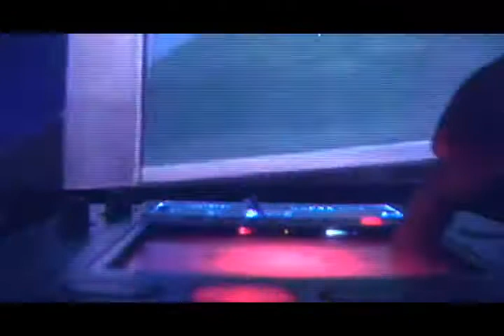dj Joja feat. Raedawn X -Live at the Vienna Planetarium -act 6 of 7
Two Luv Technologies artists provide us with a purely improvisational set cut in 7 parts. dj Joja is werking ableton live with Raedawn X (aka crunc tesla) adding vocals and Kaos pad 2 effects and synths. Enjoy!

 Here goes some hype fiction for the heads out thurrrr! Miss Teen usa aka Miss South Carolina could even understand that the Britney Spears is a Stargate alien from the planet Mars or maybe Venus. (I'm not sure) Lil Wayne and Rhianna also concur that these fellas blur the line of reality through art fatality. Mortal Kombat on you Wombats!!! Finish him for breakfast lunch and dinner to see who the winner is on who wants to me a millionare or even chamillionare. I found a billion google type candies worn by a sexy gal named Mandy. She was totally crazy and loved to listen to Dipset and even Snoop Dogg !She even predicted the dow jones nascar crash while buying hash browns at the potato stock market.

Here's my most favorite tale: One day I saw a cute fat kitten run amok. His name was John and he had a lil sister named Mary Ann and an even smaller sister named Suzy. They went to the store to buy a crack rock for Paris Hilton and her boyfriend Oj Simpson. then Johnny Cochran stepped on Suzy and went to court with her dramatic parents. Meanwhile, the boy cat from around the corner who went to the same school where the olsen twins escaped, found some hardcore booty shake records from the 90's. He listened to the classic songs yet new they were disrespectful to women. Ergo the Freak in captivity is none other than the new character Tommy with whom all adore. Tom is a wolf and he likes to eat cats for Breakfast!!! He plays on his playstation and sony psp all day long while watching snowboard videos. Meanwhile the super hot Cat was riding his skateboard while playing Kanye west on his Ipod and then BOOM!!!The Battle Begins!!! the Wolf Jumped in front of him and said give me your rubik's cube and your Jessica Alba lunchbox or I'll call the police and tell them about the alternative avant garde lifestyle that you've been living. WHAT ?! said the cat ( lol ) He looked into his pocket for the proper code to release his dragonball z monster that was hidden in his little kitten pocket. KABOOOM!! A giant 100 foot tall two headed Homer and Bart Simpson behemoth arose from inside his red ball of power. The simpsons were a threat that the wolf never imagined would serve to challenge him in an animal fight. So he called up Daft Punk on his cell phone and told them to bring a metal stripper to destroy these cartoon machines before his eyes as well as vote for Obama or Hillary Clinton! So then, Outta the Blue. a robot parody of a funny novel I once read called the Davinci code came out of nowhere to protect the wolf. Then Marge And Maggie simpson fell from the sky like angels to lay their wrath upon the strong dog. Even Lisa appeared with an Oprah medallion on her side that was glaring with the aura of a Scientology gem that would make Harry Potter jealous. She once won the gold medal at the post human olympic games! The silly wolf made a stupid mistake. He slipped on a banana and fell on his ass so hard that he could no longer walk! The black cat said are you alright? are you Hurt?! or in pain?...and the wolf replied " You foolish pussy cat! Daft Punk and Kanye are coming to get you ! ...the cat said " dont make me pull 50 cent out of my pokemon ball too! I'm warning you!" Then a blond fairy appeared and told them all to stop or she would turn them into frogs!!! ( rofl ) Then the magic fairy said "do you want me to give you a sex change operation?! or do y'all want me to delete your myspace pages!!!??" Both animals replied " NO " dont do that Please dont do that! We just want to be Platinum rap stars like on that tmz channel. Can you surgically bond us to Angelina Jolie possibly? the Fairy replied " I want an apology for Michael Jackson. Then Oj appeared with an olympic baseball bat and a basketball jersey screaming " I want a Hershey!" The cat said I'm so thirsty for some milk ..cookies would complement that nice. or maybe I'll just stick with eating white mice. So they all went back to Oj's house to watch Full House versus the Family Guy's spouse! and then the whole city got destroyed by a nuclear bomb developed by terrorists funded by your Mom! Sike!!
-a short story by Warhologram